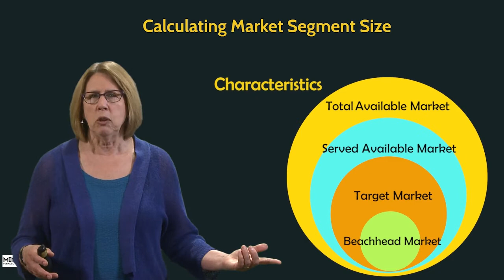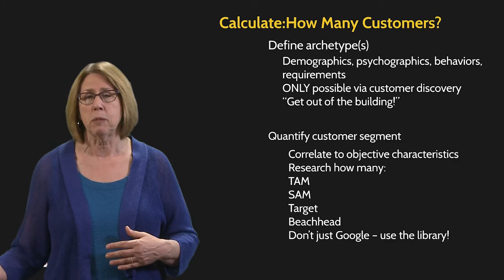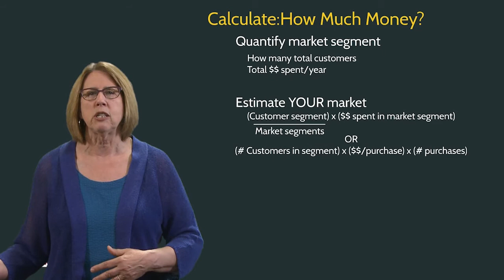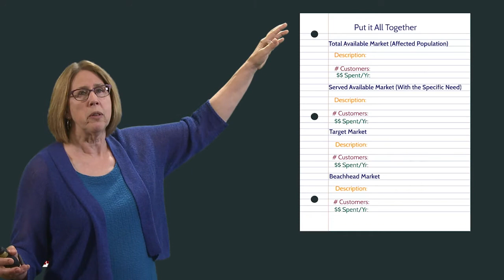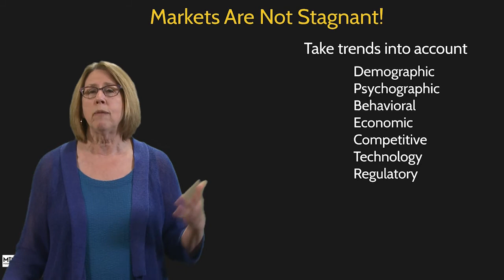4 2 Market Sizing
How to calculate the market potential for a new venture or product.